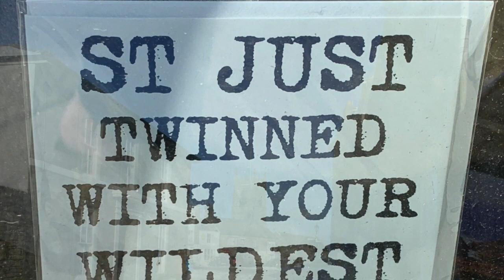St Just in Penwith.